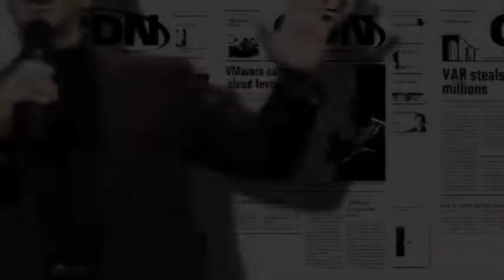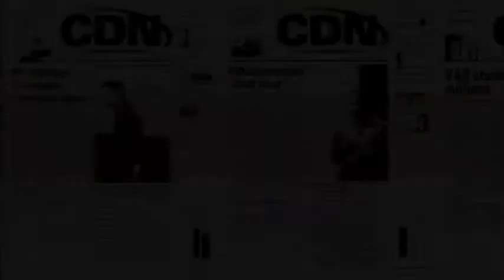Synnex leaders push VARNex to Canada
Bob Stegner and Kevin Murai of Synnex discuss Canadian plans for VARNex.